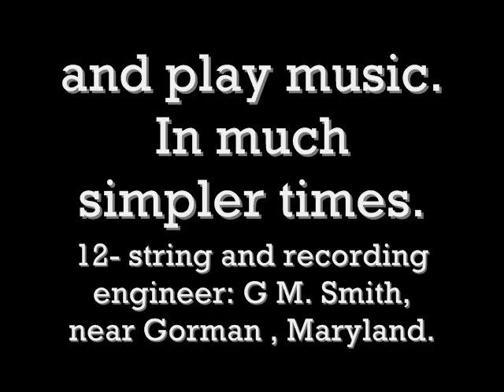TROUBLE AMONG THE YEARLING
Dear friends in the mountains, long gone, play a great country tune with fiddle.